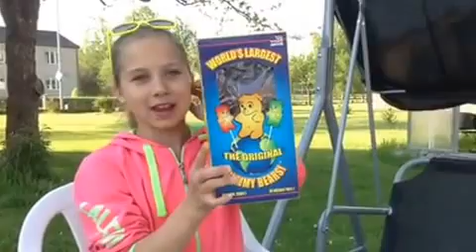World's Largest Gummy Bear - Vat19.com